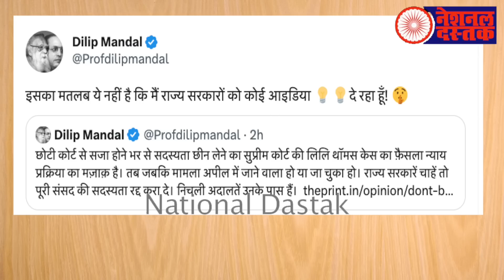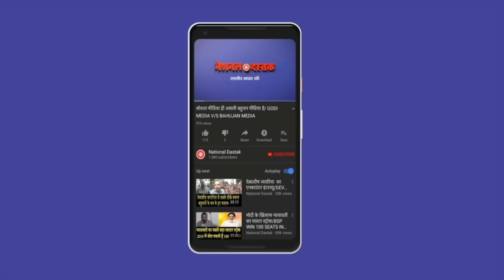मीडिया वाले बनाने लगे बीजेपी सरकार/SHAMBHU ON RAHUL AND MEDIA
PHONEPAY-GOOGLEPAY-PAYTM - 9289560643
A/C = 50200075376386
IFSC = HDFC0000314
Editor-MANUJ
Camera person-